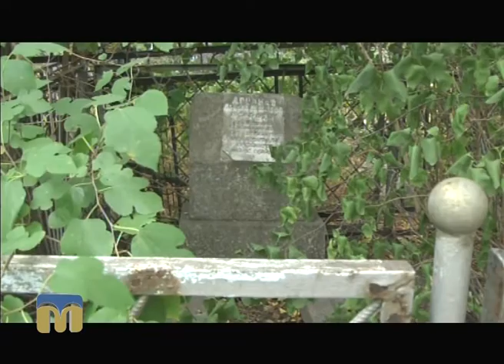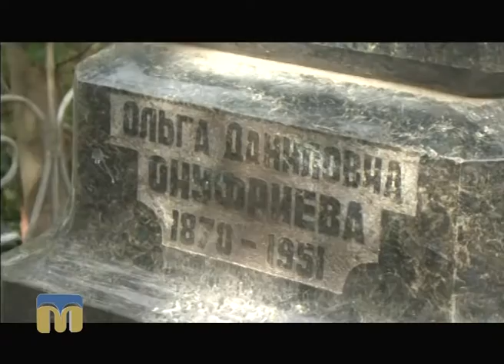ТНМ - сюжети - "Прогулянка міськім некрополем"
Оператор - Артем Білібов.